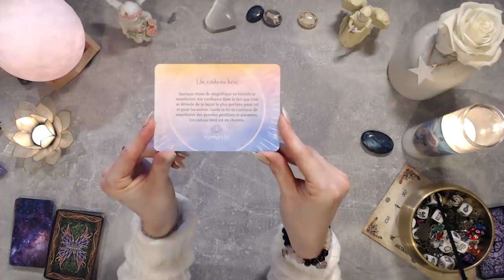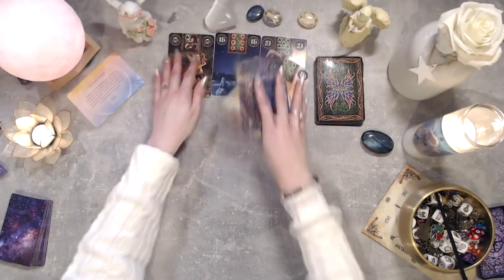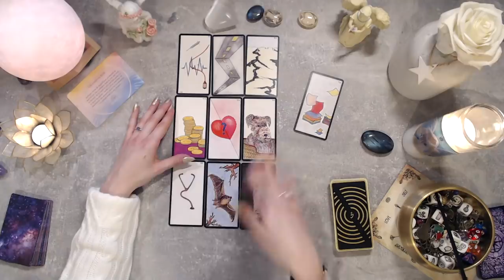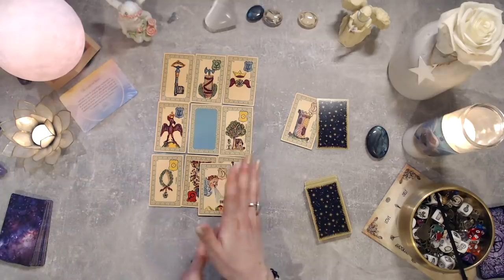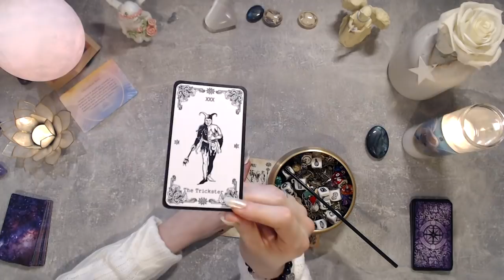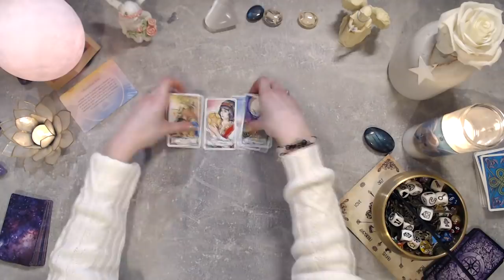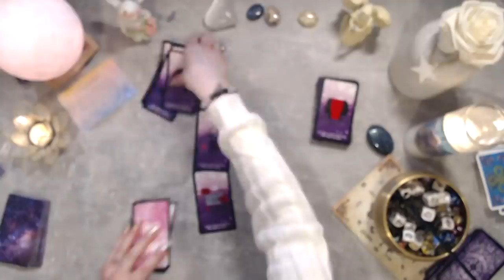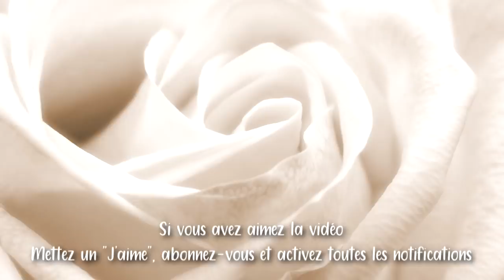🕊️🌹GUIDANCE DU JOUR - 18 février 2020 ~ Un retour à l'équilibre🌹🕊️